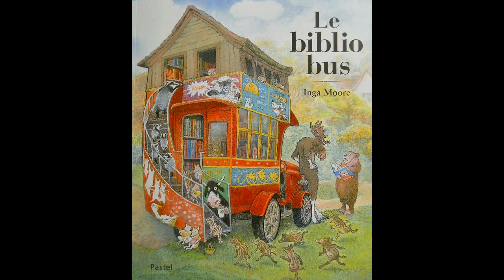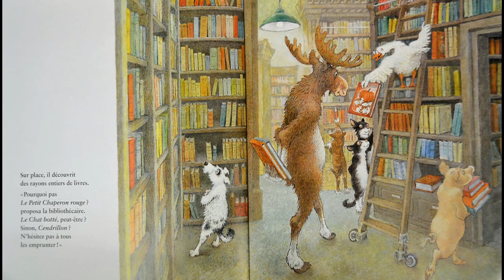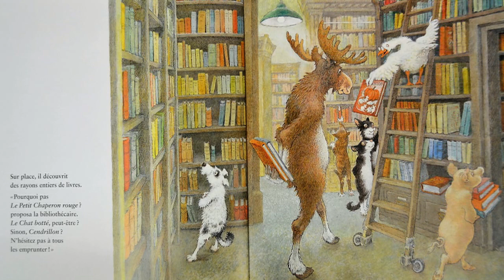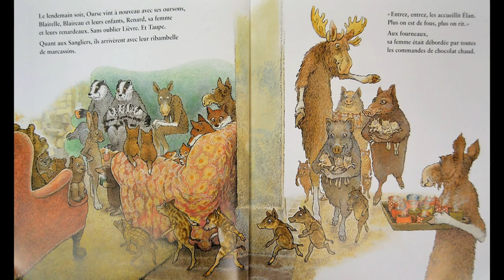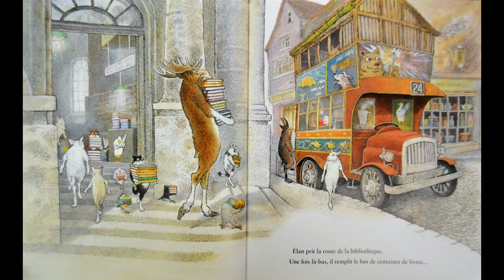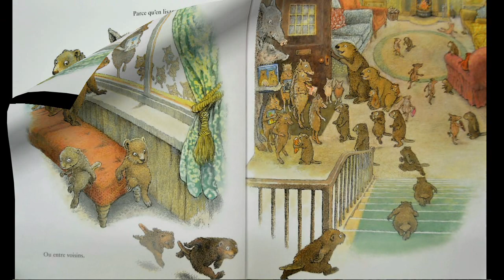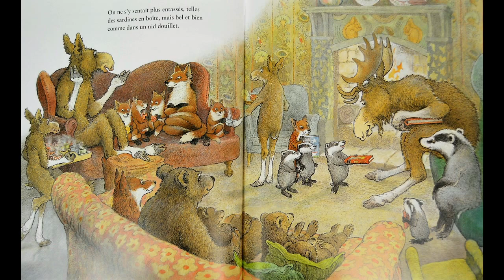Le Bibliobus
Tous les soirs, Élan et sa famille s’installaient confortablement devant la cheminée, puis Élan leur racontait une histoire. Un jour, il fut à court d’idées. Il décida d’aller à la bibliothèque emprunter des livres. Ourse et ses oursons s’invitèrent chez Élan pour écouter l’histoire. Puis les autres animaux de la forêt vinrent. La maison d’Élan devint trop petite. Élan se rendit à la casse pour remettre à neuf un vieux bus ! Ce fut le début d’une grande histoire de lecteurs.